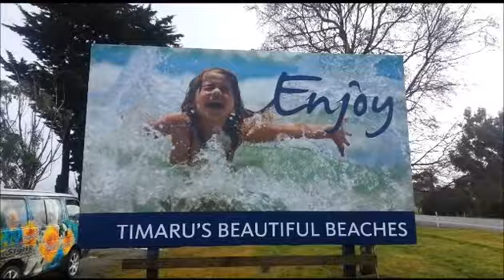SH1 South Timaru Part 1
State Highway One New Zealand Journeys with Travellers Guide NZ